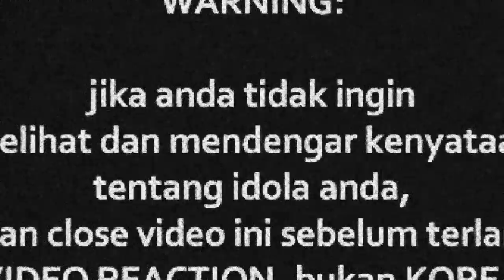HAZAMA - Di Amaran Mama (BIG JAM 2019)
Watch Previous Seasons of INDOREACT

bigjam2019 ((( DONASI BTC : 1BSH1HWSPnjhYTSVsCdPTyMxXHs5MhV2wS )))